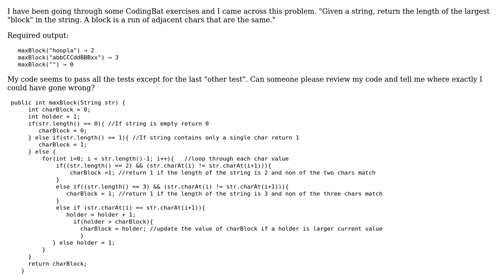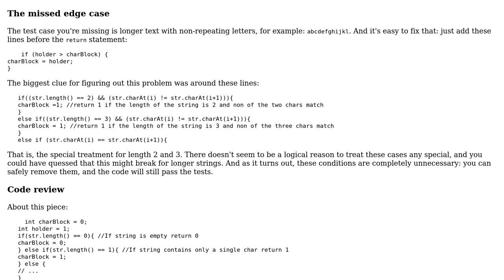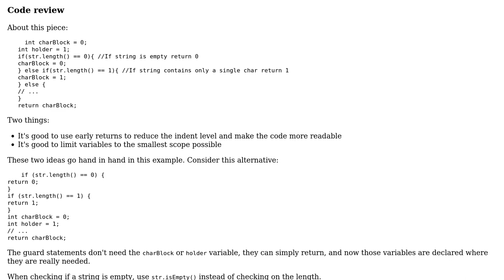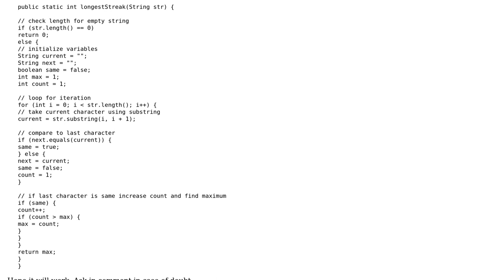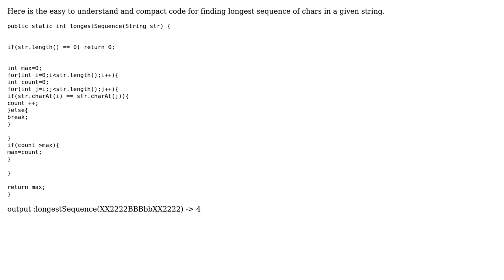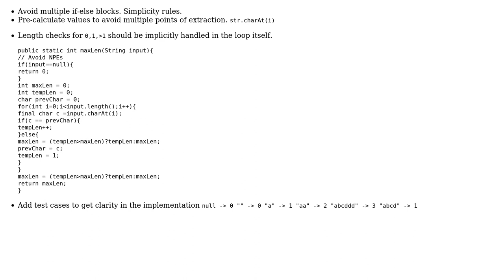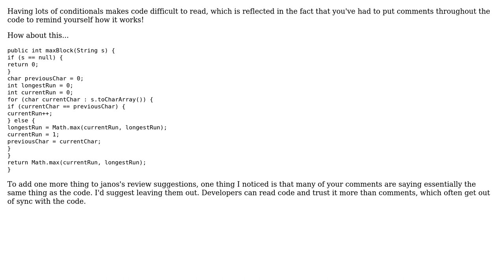Code Review: Length of the longest sequence of repeating characters (5 Solutions!!)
Code Review: Length of the longest sequence of repeating characters

With thanks & praise to God, and with thanks to the many people who have made this project possible! | Content (except music & images) licensed under CC BY-SA | Music | Images & others | With thanks to user user59810 user thepace user Saran Gupta user Mohan MP user mdfst13 user janos user Jamal user ELEvA?E and the Stack Exchange Network Trademarks are property of their respective owners. You are responsible for your own actions.